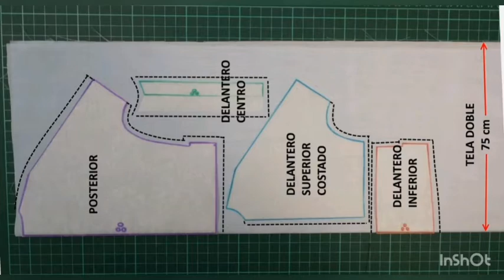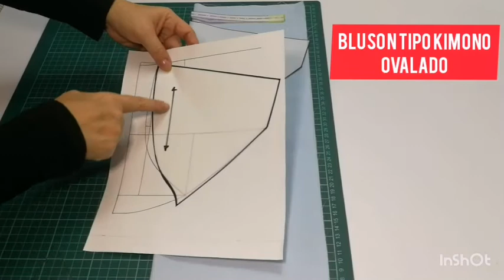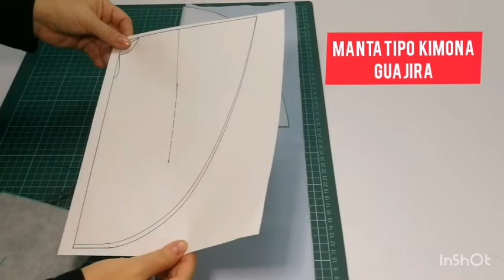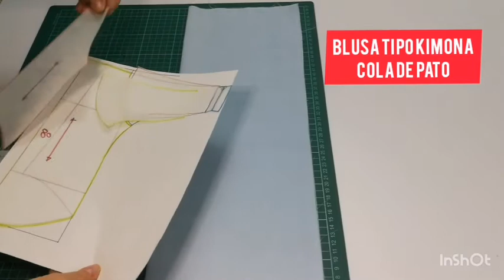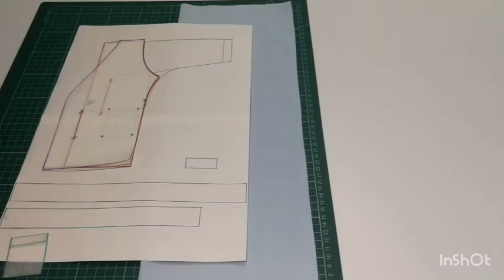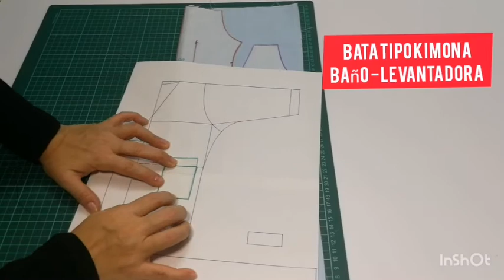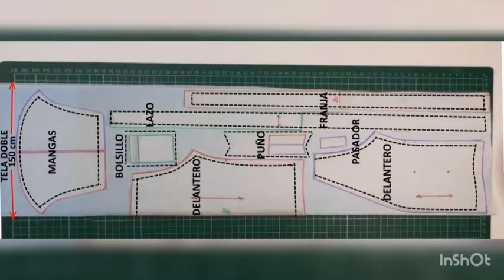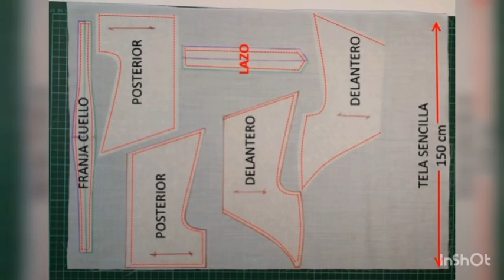TENDIDO PARA CORTE DISEÑOS KIMONO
Video de carácter pedagógico hacia la comunidad en general con el fin de afianzar los conocimientos de temas relacionados con el Diseño de Modas. Desde el área de proyección social el programa de diseño de modas de la CUN de la regional Magdalena sede Santa Marta trabaja de la mano con las comunidades y el sector productivo con el fin de transformar y mejorar la calidad de vida de la sociedad.